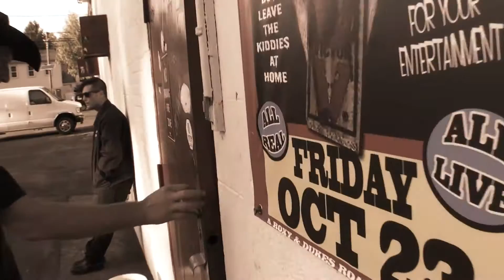Metalachi "Ace Of Spades" 1920X1080 FH/HD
The Metalachi band presents their special Mariachi style version of Motorhead's "Ace of Spades" Director/Steadicam by Riki B., edited by Vann Weller.

Technical production details;
Mastered on Sony Exmor cameras at 1920X1080 FH onstage using Cheveau and existing incandescent on-stage lighting and off-stage using RSB Steadicam's "Super 6" cordless LED Mini Light Kit system, Sachtler HotPod/Cine-7 head and a modified Tiffen Merlin Steadicam. Riki B. Director/Director of Photography and Editor Weller edited the piece using Adobe Premiere, Adobe After Effects and Sony Vegas in mixed on-line and off-line editorial style and collaborated using an intra-state phone conference-style. The Contour Shuttle (USB) was used for its natural ballistic style by Director Burks to provide weller with frame accurate editorial references resulting in frame-accurate editorial reference points. Riki B. and his production team are available to bring their award-wining style to your productions and may be contacted directly at " ."

The story of the Metalachi band:
On a hot, hot summer night in Veracruz Mexico circa 1982, Consuela Espinoza stumbled out of her dilapidated shanty and into Rock N Roll history. What began as an innocent night of snorting horse tranquilizers in a hotel room with seven members of the village jai alai team went on to produce the greatest metal band to ever live. Unhampered by a steady regime of tequila and ill advised sumo lessons, nine months later five bastard children where born. Unable to care for her hungry offspring and concerned that motherhood would seriously interfere with her Tuesday night Karaoke league, Consuela hastily packed the babies into the saddlebags of a burro and sent her children off to America in search of a better life. Against all odds, 14 years later, and nearly dead from dehydration, the burro knelt down to drink from the stagnant waters of the Rio Grande just outside of Juarez Mexico –mere yards from the U.S. border. With one fleeting burst of energy the brothers Espinoza cinco climbed from their leather restraints and scampered the vast reach of the river, collapsing onto the sweet amber hue of American soil. As if by destiny, lodged in the sand beneath their tanned faces was a record sleeve upon which were the words “PARANOID” and “BLACK SABBATH”. For many years to follow, this definitive black metal album served not only as a teacher and a mentor..but also as a friend. From these bleak and humble begins grew the seed that would eventually be the band we know today. Often referred to as the greatest heavy metal band to ever live..always referred to as…METALACHI.